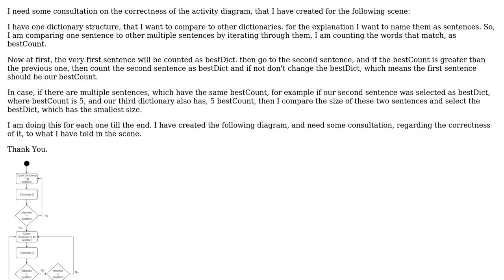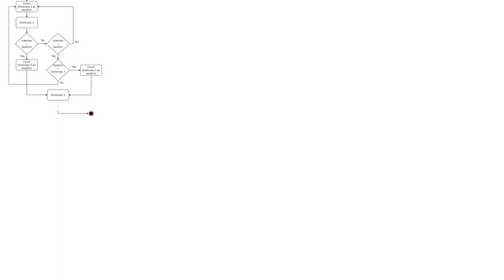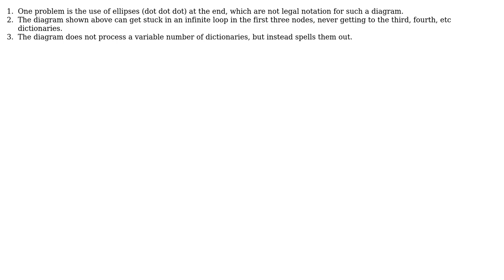Software Engineering: Activity Diagram Feedback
With thanks & praise to God, and with thanks to the many people who have made this project possible! | Content (except music & images) licensed under CC BY-SA | Music | Images & others | With thanks to user Mr. Lynch user Hefaz and the Stack Exchange Network Trademarks are property of their respective owners. You are responsible for your own actions.